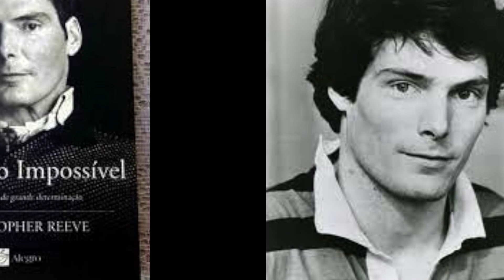Carreira do ator de Superman (Christopher Reeve) 🦸‍♂️💪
Christopher Reeve. A Jornada Épica do Super-Homem na Vida Real

"Christopher Reeve: O Verdadeiro Super-Homem 💪🦸‍♂️

🌟 Junte-se a nós para uma jornada inspiradora pela vida e legado de Christopher Reeve, o ator que deu vida ao icônico Super-Homem e se tornou um verdadeiro herói na vida real. Neste vídeo, vamos explorar a trajetória deste talentoso ator, suas conquistas e seu impacto duradouro.

🦸‍♂️ Conheça os primeiros passos de Christopher D'Olier Reeve, desde sua infância em Nova York até sua formação em prestigiadas escolas de teatro. Descubra como sua paixão pela atuação o levou a conseguir o papel que mudaria sua vida e o tornaria uma lenda do cinema.

💪 Explore a carreira de Reeve, destacando seu papel inesquecível como Super-Homem nos filmes 'Superman' (1978), 'Superman II' (1980), 'Superman III' (1983) e 'Superman IV: The Quest for Peace' (1987). Veja como sua interpretação do Homem de Aço capturou a imaginação de milhões de fãs ao redor do mundo.

🌟 Vamos destacar a vida pessoal de Christopher Reeve, incluindo sua dedicação ao teatro e ao cinema, além de seus papéis notáveis em filmes como 'Em Algum Lugar do Passado' (1980) e 'O Reencontro' (1982). Conheça suas paixões e seu compromisso com as artes.

💪 Mergulhe na parte mais inspiradora da vida de Reeve: sua luta e resiliência após o trágico acidente de equitação em 1995 que o deixou tetraplégico. Descubra como ele transformou sua adversidade em uma missão para advogar pela pesquisa da paralisia e melhorias nos cuidados de saúde.

🦸‍♂️ Este vídeo é uma homenagem ao legado duradouro de Christopher Reeve, um homem que personificou a verdadeira coragem e heroísmo tanto na tela quanto na vida real. Uma celebração de seu espírito indomável, sua luta pela justiça e seu impacto positivo no mundo.

Para mais homenagens a figuras que transcenderam as telas. Vamos celebrar a vida e a coragem de Christopher Reeve, o verdadeiro Super-Homem.